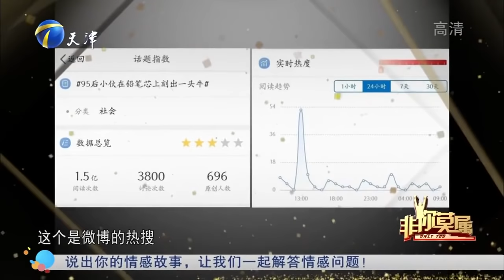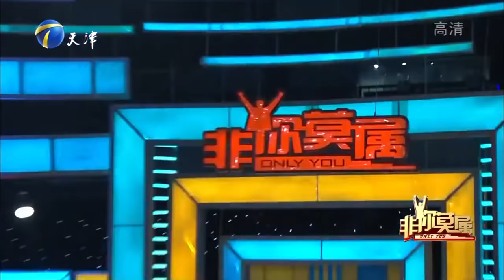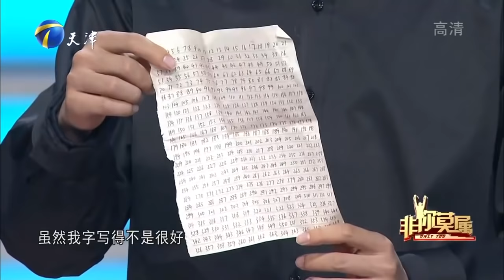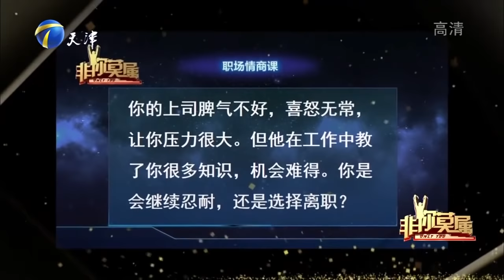非你莫属 20210425：微雕从业者现场展示特效化妆 现场展示细微雕刻的魅力